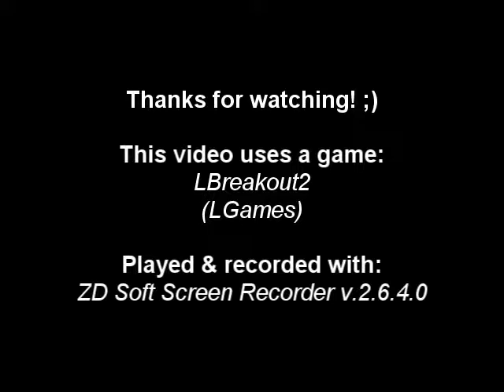[PC] LBreakout2 -- Gameplay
ENG: "LBreakout2" is another decent version of all known game "Arkanoid". The task is to knock down all bricks with a ball. It is reflected by a palette controlled by the player. From time to time various bonuses fall. They increase the number of lives, widen the platform, reduce ball speed and add many other options to help you. However, there are those that, when caught, make it difficult to bounce back. You can choose from thirty types of gameplay and three levels of difficulty. There are over fifty total plans. It is possible to play multiplayer on one computer, also via the network. For those who get bored of standard maps, an editor is included. The graphics are at a high level. The downside is the lack of any music.

DE: "LBreakout2" ist eine weitere anständige Version des bekannten Spiels "Arkanoid". Die Aufgabe ist es, alle Steine mit einem Ball abzureißen. Dies wird durch eine vom Player gesteuerte Palette angezeigt. Von Zeit zu Zeit fallen verschiedene Boni an. Sie erhöhen die Anzahl der Leben, verbreitern die Plattform, reduzieren die Ballgeschwindigkeit und fügen viele andere Optionen hinzu, um Ihnen zu helfen. Es gibt jedoch auch solche, die es schwierig machen, sich zu erholen, wenn sie gefangen werden. Sie können aus 30 Spielarten und drei Schwierigkeitsgraden wählen. Insgesamt gibt es über fünfzig Pläne. Es ist möglich, Multiplayer auf einem Computer zu spielen, auch über das Netzwerk. Für diejenigen, die sich in Standardkarten langweilen, ist ein Editor enthalten. Die Grafik ist auf hohem Niveau. Der Nachteil ist der Mangel an Musik.

PL: "LBreakout2" jest kolejną, przyzwoitą wersją wszystkim znanej gry "Arkanoid". Zadanie polega na strąceniu wszystkich cegiełek kuleczką. Jest ona odbijana paletką sterowaną przez gracza. Od czasu do czasu spadają różne bonusiki. Zwiększają one ilość żyć, poszerzają platformę, zmniejszają prędkość piłeczki oraz dodają wiele innych opcji ułatwiających. Jednak są takie, które po złapaniu utrudniają odbijanie. Do wyboru jest trzydzieści rodzajów rozgrywki oraz trzy poziomy trudności. Wszystkich planów jest ponad pięćdziesiąt. Jest możliwość gry wieloosobowej na jednym komputerze, również przez sieć. Dla tych, którym znudzą się standardowe mapy, jest dołączony edytor. Grafika jest na wysokim poziomie. Minusem jest brak jakiejkolwiek muzyki.